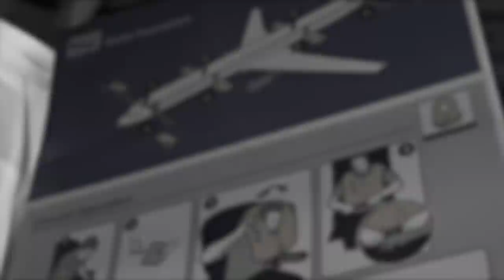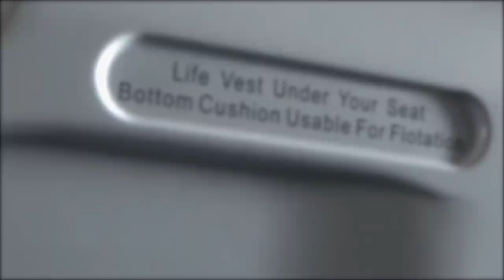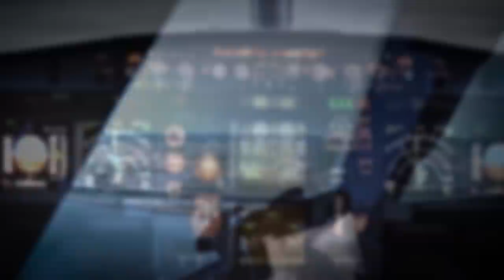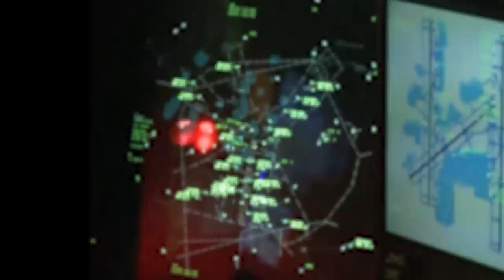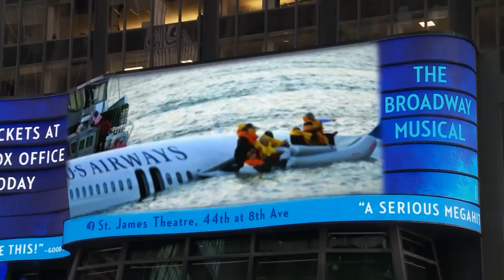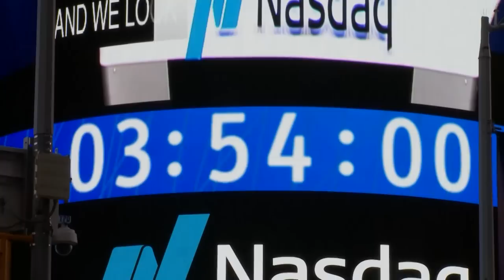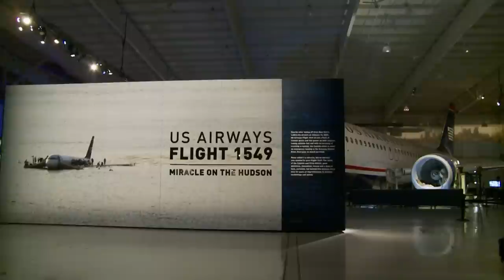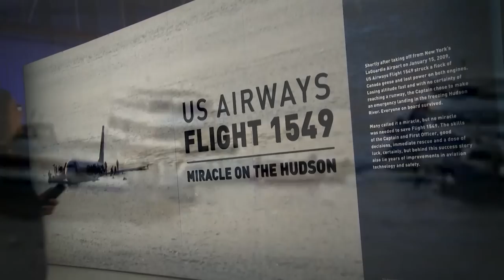Carolina Impact Season 6 Episode 12 Miracle on the Hudson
The Passengers of Flight 1549
We talk to passengers of U S Airways flight 1549. This was a flight from New York City to Charlotte when disaster struck seconds after takeoff. They tell us what it was like to be on the plane when both engines blew out and what it was like to land on the liquid runway that is the Hudson river.

The Rescuers of Flight 1549
We talk to the rescuers of US Airways flight 1549. Ferryboat captains had the shock of their lives when they saw a plane landing on the Hudson river. We also talk to the air traffic controller first to know the pilot wanted to land on the river.

The Impact of the Miracle on the Hudson
The remarkable story of Miracle on the Hudson captivates so many us. A plane with 155 on board loses both engines over the New York city skyline lands on the river and everyone survives. It really does feel a like a miracle and so many of us can connect to the experience and feel thankful.